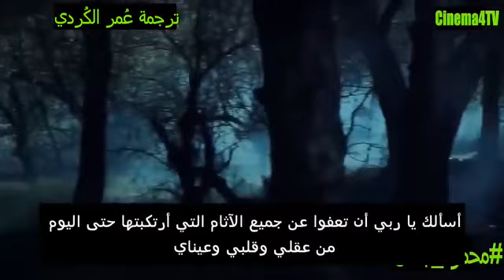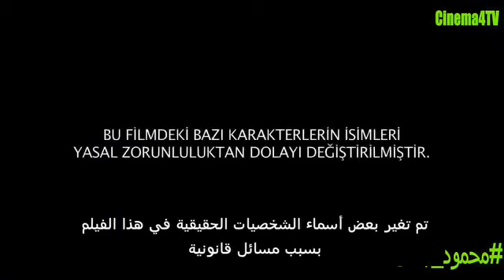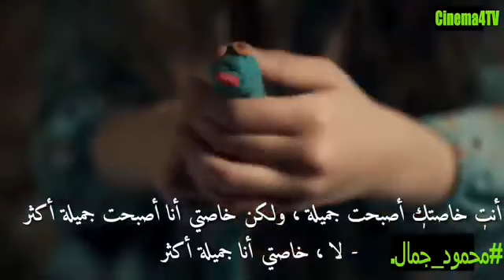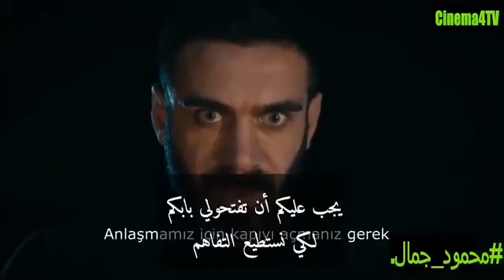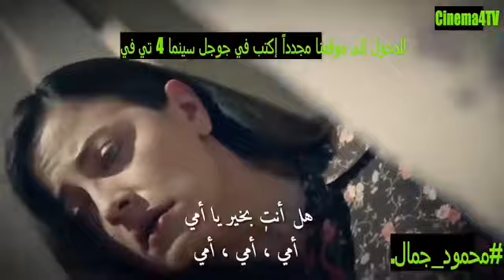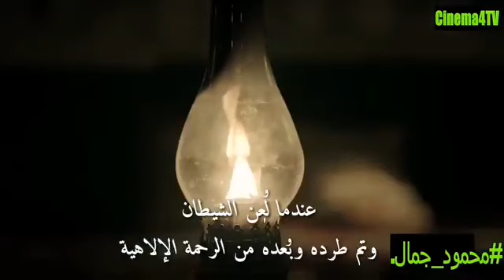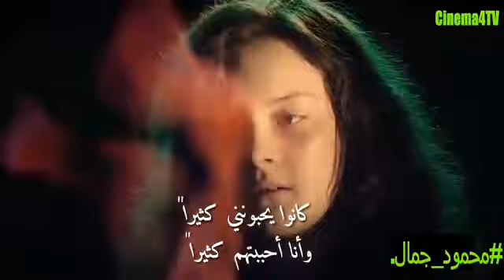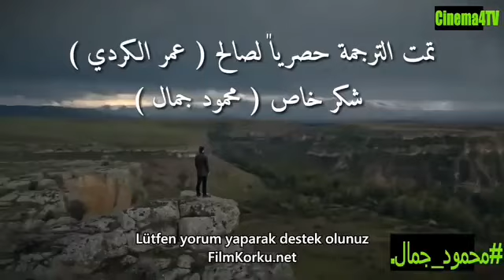فيلم سجين الجزء السادس 6